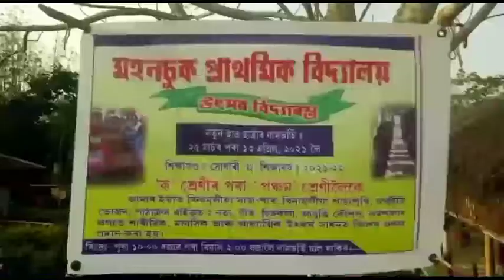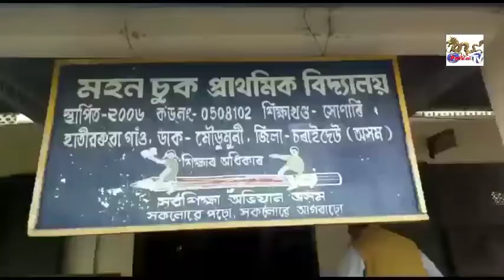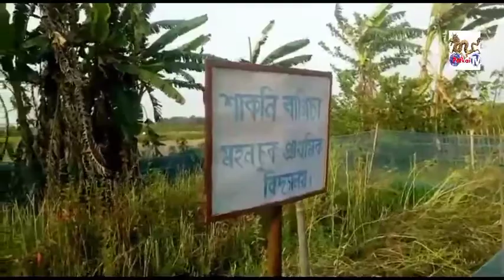Bihu Workshop, Khaloighugura, Charaidew